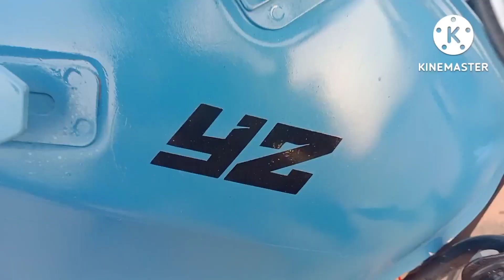Hero Ignitor Modified Into Caferacer, Project 1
Hero Ignitor Modified Into Caferacer
Modified karne k liye aap hame Instagram par msg kar sakte hai